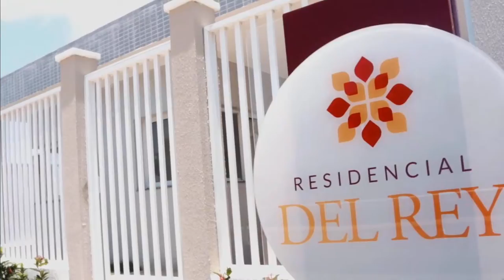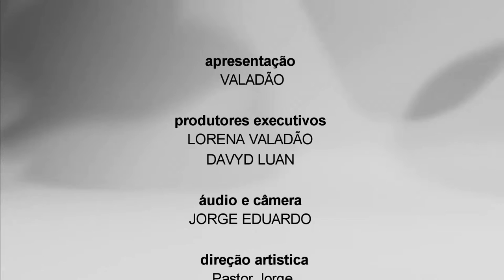ValadãoTV podcast | Erivaldo de Carira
Erivaldo de Carira
O Pod Cast Valadão TV, terá como convidado, na próxima quarta-feira, dia 28 de junho de 2023, às 20 horas, Erivaldo de Carira, O maior Forrozeiro do Estado, SERGIPE É O PAÍS DO Forró. Vocês não podem perder, a partir das 20 horas pelo YouTube, Instagram e FaceBook. Solicito aos amigos que se inscrevam nos nossos canais.